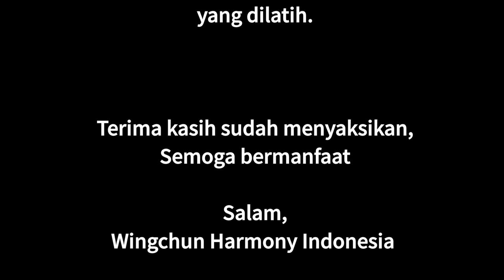Variasi Latihan Drill Sederhana (Pemula)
Berlatih drill sederhana dan mengeksplor bentuk-bentuk yang pernah kita pelajari dan latih terus menerus, untuk bisa memahami pergerakan dan strukture-nya. Memahami kombinasi-kombinasi yang bisa terjadi dari respon-respon yang diberikan oleh teman latihan kita.
Semoga bermanfaat. !!

Dibuka pendaftaran pelatihan wingchun...
- Kelas Umum, setiap hari Senin jam 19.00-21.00 WIB

Kelas Homeprivate
Diutamakan daerah sekitar Pluit dan sekitarnya.

Kelas Online Dua Arah
- Bisa mengajukan dulu jadwal latihannya. Waktu direkomendasikan pagi atau malam di hari Sabtu atau Minggu.